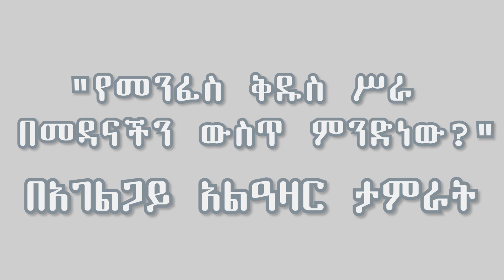'"የመንፈስ ቅዱስ ሥራ በመዳናችን ውስጥ ምንድነው?"በአገልጋይ አልዓዛር ታምራት New Live Preaching Video 2022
Welcome to Alazar Tamirat Ministry
This is our  Friday Biblical Teaching Video.
Our Christ Centered Ministry Preaches the Gospel of Jesus Christ to the World!
New Biblical Teaching Videos Every Teusday and Friday.